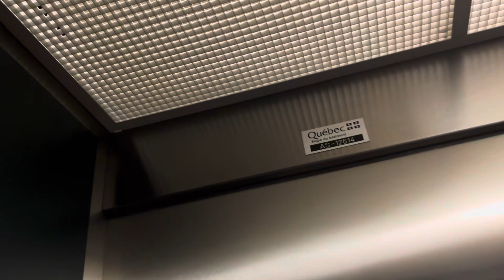Northern Hydraulic Secondary Elevator @ Château Cartier Hotel, Gatineau, QC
Recorded April 13th 2024 with Genesee Trains & Elevators.